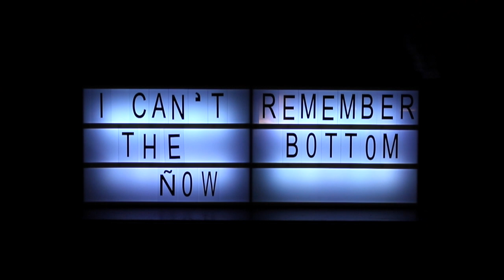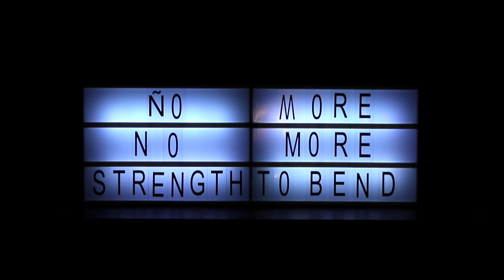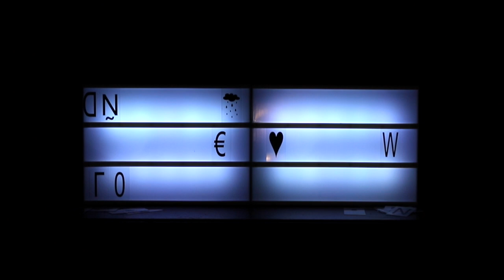Robyn Dell'Unto - Face to Face (Lyric Video)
From 'Beaconsfield'

I can’t remember the bottom now I’m so high up high up far removed
I can’t remember why I wasted all of that time on time on thinking bout you
I got no I dreams, got no fantasy, baby you don't get in you don’t get inside
honestly I can’t remember what you look like when I close my eyes

so why’s it like my lungs don’t work
when I’m face to face with some picture of you and her
like my lungs don’t work cause I’m face to face
and it’s midnight, and there, there, you go
moving through time just to wreck me up
like a shot to my side, oh
oh how’d you make it so my lungs don’t work
when I’m face to face with some picture of you

how do you freeze up my body till I got no more no more strength to bend
why do the walls come in quicker till I got nowhere left for hiding

cause I got no I dreams, got no fantasies, baby you don't get in you don’t get in inside
and honestly I can’t remember what you feel like when I close my eyes